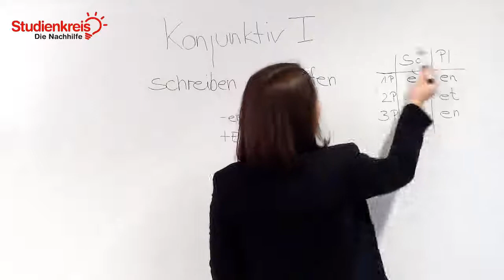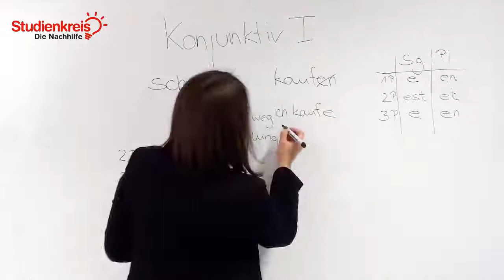Konjunktiv I richtig bilden & anwenden! | Deutsch verstehen mit dem Studienkreis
Du möchtest dein neu erlerntes Wissen mit Übungsaufgaben testen oder hast Fragen zu dem Thema? Dann schau auf unserer Seite vorbei

Du möchtest wissen, wie man den Konjunktiv I richtig bildet und in der direkten Rede anwendet? In diesem Video erklären wir es dir schnell und unkompliziert!